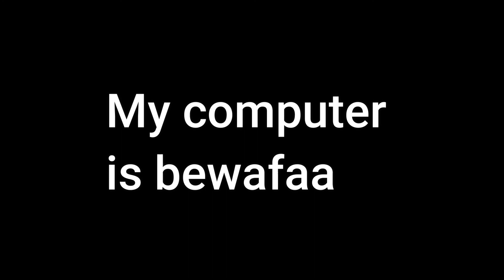Click Here If Want See Heart Gets Broken Like ME | At Dead Of Night | First cutscene only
I cant play this game i don,t know why but i will play some other games